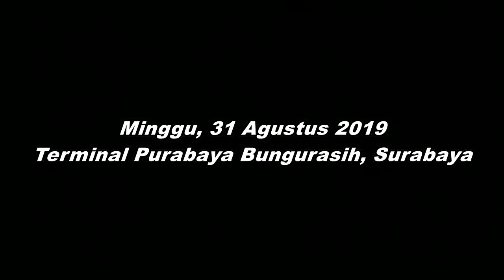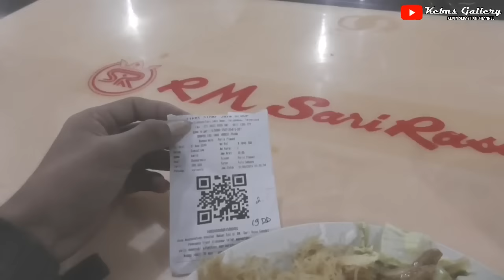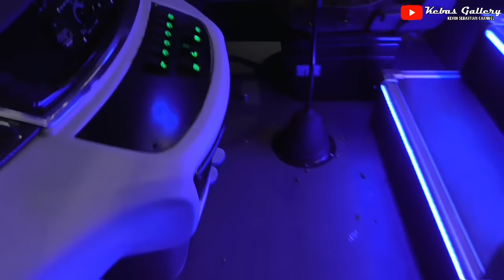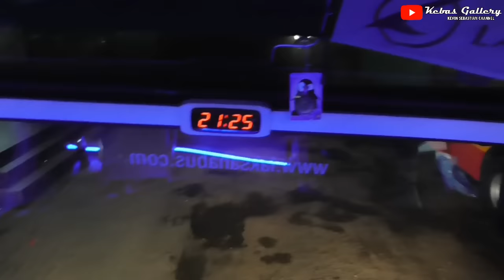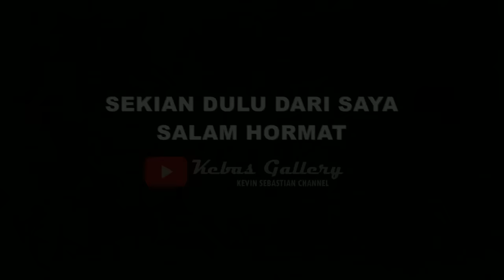Murah Tapi Ga Murahan !! RECOMENDED Deh Pokoknya || Trip Report Sinar Jaya 19 DD | Surabaya - Bekasi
Hallo Teman-Teman..
Pengalaman Pertama Naik Sinar Jaya. Berawal Dari Rasa Penasaran, Ingin Menjajal Bus Dengan Livery Pelangi Ini..
Nyamann Banget Teman-Teman, Harga nya Juga Terjangkau, Pelayanan nya Memuaskan Dengan Harga Tiket 260.000 Kita Bisa Pergi Dari Surabaya Ke Jakarta Maupun Sebaliknya. Tentunya Dengan Bus Yang Tegolong Masih Baru & Kita Akan Disuguhkan Seat Yang Empuk & Nyaman Di Lengkapi Dengan Legrest, Selimut & Bantal. Juga Tentunya Kita Akan Mendapat Free Service Makan 1x.

Okee Gimana Keseruan Perjalananya ?? Yuk Langsung Saja Di Tonton Video nya, Tonton Sampai Habis Yaa Teman-Teman :)

- - - - - - - - - - - - - - - - Selamat menonton - - - - - - - - -